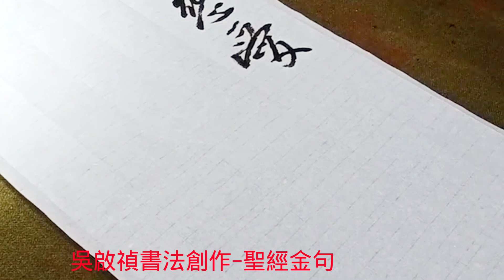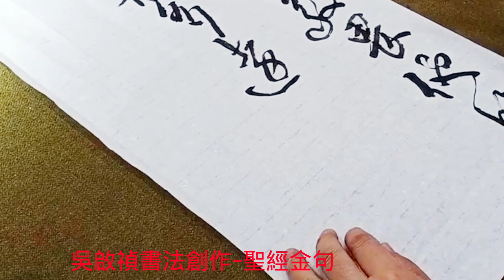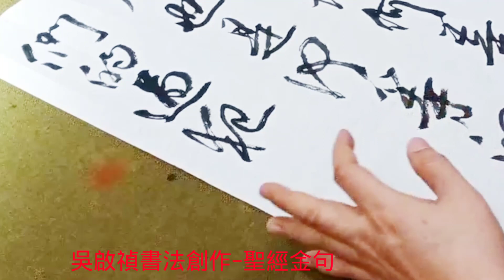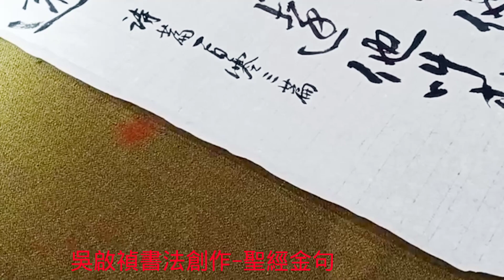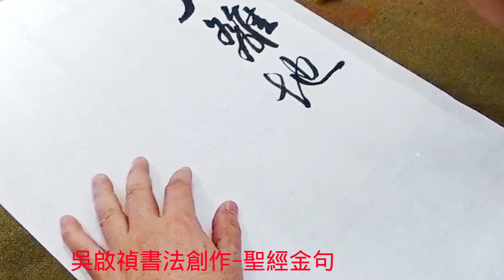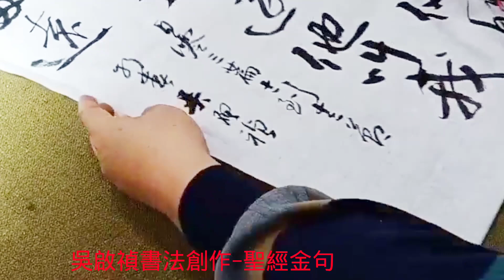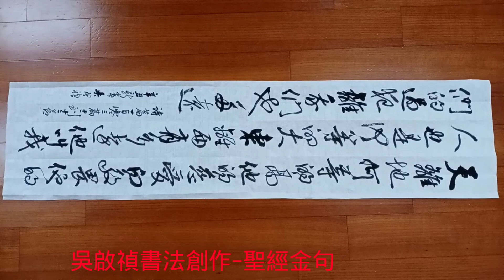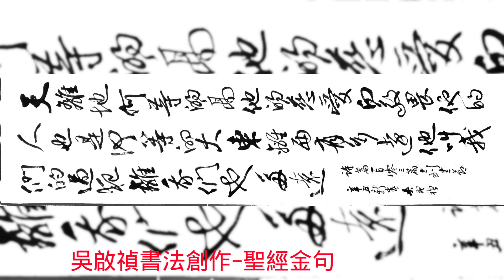行草書聖經金句-天離地有何等的高，祂的慈愛也何等的大， 東離西有多麼的遠，祂使我的過犯也離我多遠。-吳啟禎書法教室教學